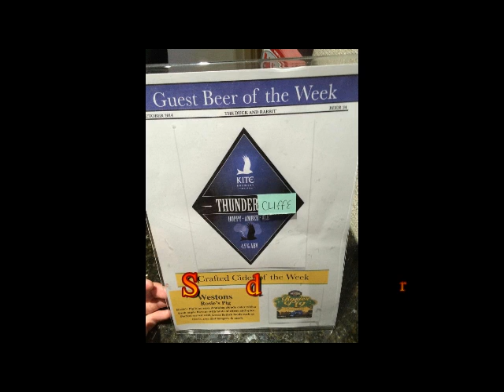DUCK and Rabbit Promo for Chaity CD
The Duck and Rabbit, Withernsea are raising funds for ST Andrews Childrens Hospice